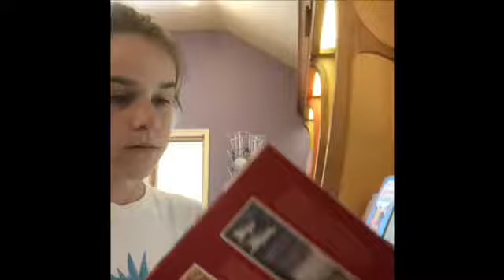The Disney Princess Experience!